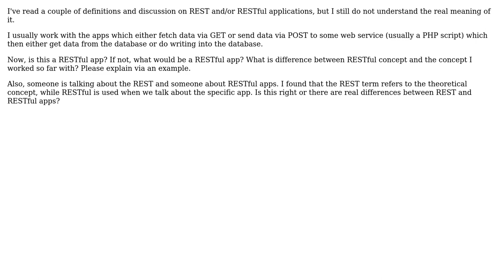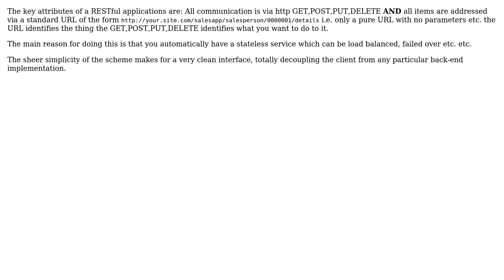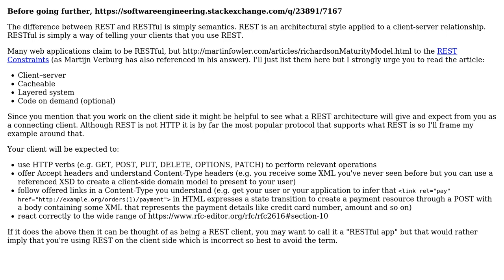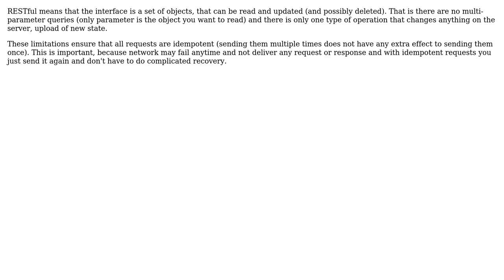Software Engineering: REST vs RESTful vs "normal" web service - the same or not? (4 Solutions!!)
Software Engineering: REST vs RESTful vs "normal" web service - the same or not?

With thanks & praise to God, and with thanks to the many people who have made this project possible! | Content (except music & images) licensed under CC BY-SA | Music | Images & others | With thanks to user Martijn Verburg user Jan Hudec user James Anderson user Gary Rowe user deviDave and the Stack Exchange Network Trademarks are property of their respective owners. You are responsible for your own actions.